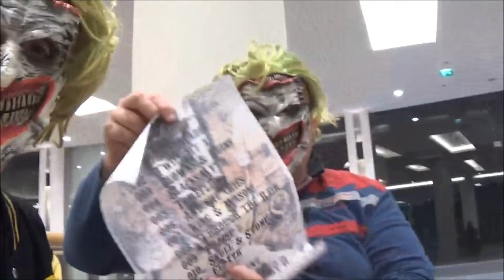Madsplay RL Molma huet gewonnen mat interview